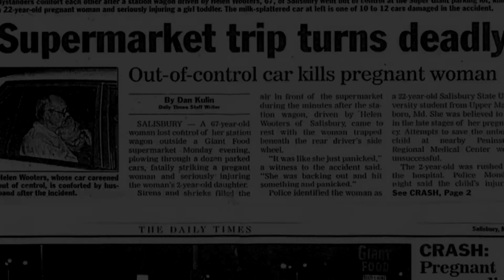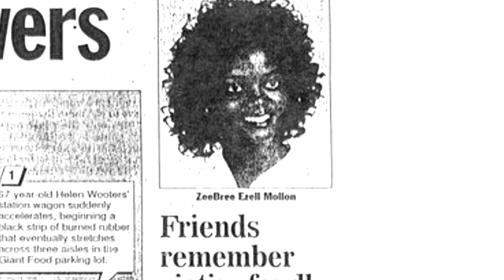Legacy Building Blocks: Mark Mollon's Story